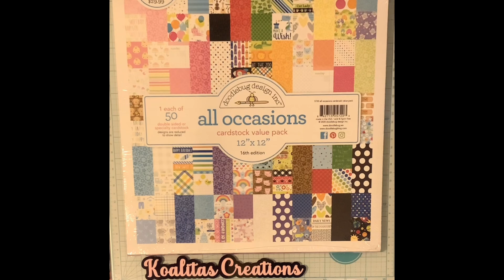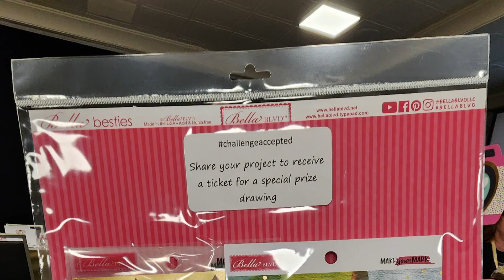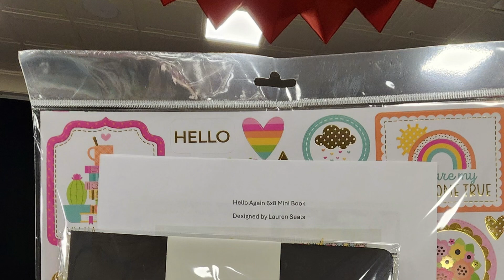3 Craft Chicks Retreat 7/31/24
3 Craft Chicks Hello Again Retreat in Spokane,  Washington 7/31/24

Check out Michelle and Lauren 3 Craft Chicks